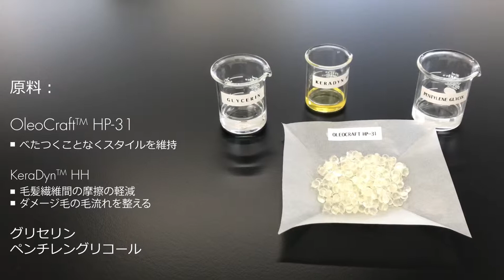Beauty Undefinedキャンペーン： クローダの Clear Blue Hair Wax処方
Clear Blue Hair Waxは、べたつき感がなく、適度なホールド力によりナチュラルなスタイリングが可能な処方です。OleoCraft™ HP-31は毛髪でフィルム形成能を示す高機能ポリマーとして、Volarest™ FLはヘアスタイリングを保持する弾力のある透明なゲルの形成剤として使用しています。、Volarest™ FLはヘアスタイリングを保持する弾力のある透明なゲルの形成剤として使用しています。